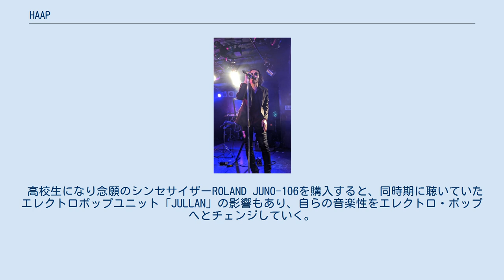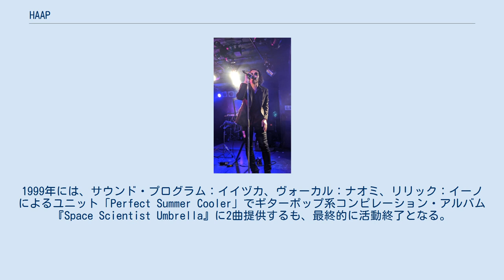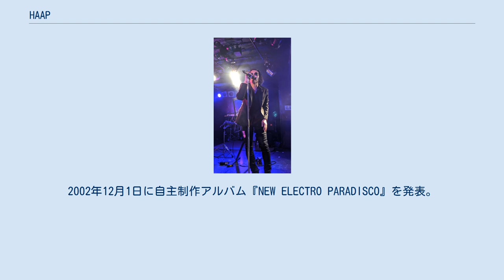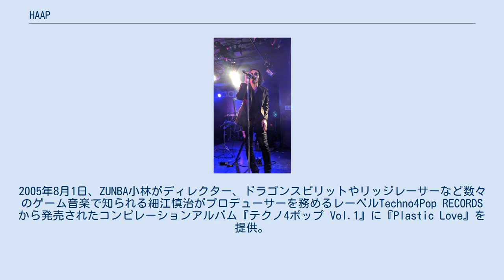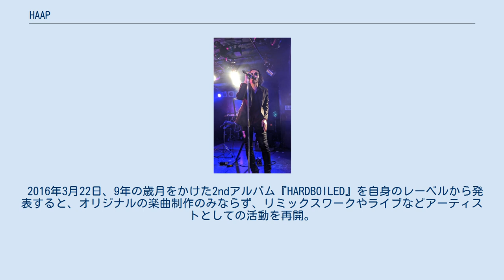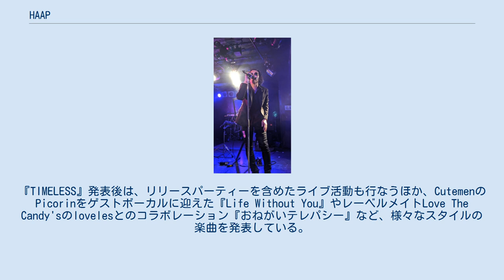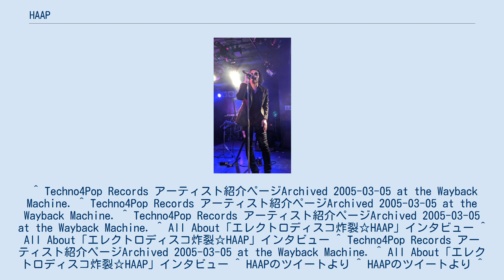HAAP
エレクトロニック・ミュージックの歌手
HAAP（はーぷ、1968年 - ）は、イイヅカ マサトシによる日本のソロ・エレクトロユニットである。
 14才の時に友人の勧めでアドリブの歌詞とメロディーを作り、カセットテープに録音したことがきっかけで音楽に目覚める。
当初はコミックソングを中心に楽曲制作を行っていたが、イエロー・マジック・オーケストラのアルバム『BGM』に衝撃を受け、自らもテクノ・ミュージックを作ることを決意。
友人から借りたシンセサイザーYAMAHA CS01とダブルカセットデッキを使い、多重録音を行うようになる。
 高校生になり念願のシンセサイザーROLAND JUNO-106を購入すると、同時期に聴いていたエレクトロポップユニット「JULLAN」の影響もあり、自らの音楽性をエレクトロ・ポップへとチェンジしていく。
新聞配達のバイトで得た収入をシーケンサーやリズムマシン等の機材につぎ込むと、英詩によるエレクトロ・ポップの楽曲を多数制作するようになり、持ち味であるメロディーメイクの基礎を築いていくこととなる。
 やがてメジャーデビューを目指すようになるが、その過程で様々な方向性を模索。
日本語歌詞や自身のボーカルによるユニット、さらにはミクスチャーロック・バンドなど、これまでとは異なるジャンル・スタイルを試みるようになる。
1999年には、サウンド・プログラム：イイヅカ、ヴォーカル：ナオミ、リリック：イーノによるユニット「Perfect Summer Cooler」でギターポップ系コンピレーション・アルバム『Space Scientist Umbrella』に2曲提供するも、最終的に活動終了となる。
 2000年、原点であるテクノに立ち返るため、ソロユニット「HAAP」を始動する。
「HAAP」という名前は、知人から勧められたオーロラを調査する「HAARP（ハープ）」というプログラムの名称に由来しており、その名称から「R」を抜いた「HAAP」という綴りがドイツ語的な語感とテクノらしさを感じさせるというのが採用の理由となっている。
当初は純粋なテクノミュージックを目指していたこともありテクノ色の強いサウンドであったが、mp3.com上に公開した『Elektra Paranoia』が海外で注目を得たことがきっかけとなり、作品の方向性を次第にエレクトロへとシフトチェンジしていく。
2002年12月1日に自主制作アルバム『NEW ELECTRO PARADISCO』を発表。
その後もマキシシングル『PLASTIC LOVE』、ライブアルバム『LIVE112202』など継続的に作品を発表していくと、その活動がテクノユニット・Cyborg'80sの小林"ZUNBA"和博の目に留まり、交流を深めていくこととなる。
2005年8月1日、ZUNBA小林がディレクター、ドラゴンスピリットやリッジレーサーなど数々のゲーム音楽で知られる細江慎治がプロデューサーを務めるレーベルTechno4Pop RECORDSから発売されたコンピレーションアルバム『テクノ4ポップ Vol.1』に『Plastic Love』を提供。
2005年の夏にはZUNBA小林から単独リリースの打診を受け、2007年3月22日に1stアルバム『DISCONATION』をリリースする。
こうしたHAAPの楽曲はメディアにも注目され、2001年に放送されたTBS系列「ジャングルTV 〜タモリの法則〜」では『ELEKTRA PARANOIA (Prototype)』がナインティナイン岡村隆史、ダチョウ倶楽部上島竜兵、内山信二による即席ダンスユニットのダンス用BGMとして、また『ELEKTRA PARANOIA』『DISCONATION』をミックス編集した楽曲がNHK-BS「COOL JAPAN〜発掘!かっこいいニッポン〜」のオープニングジングルとして長期間使用されることとなる。
その後も2008年にイエロー・マジック・オーケストラのレコーディング・エンジニアとして知られる寺田康彦主催のレーベル・THINK SYNC RECORDSのコンピレーションアルバム「CASUAL MEETINGS」に『Lonely Lonely』を提供するなど順調に活動を続けていたが、細部に強くこだわる制作スタイルが制作ペースに影響を与え、その後のアルバムを発表するまで長い年月を要することとなる。
 2016年3月22日、9年の歳月をかけた2ndアルバム『HARDBOILED』を自身のレーベルから発表すると、オリジナ...